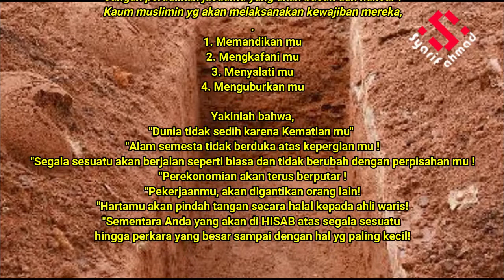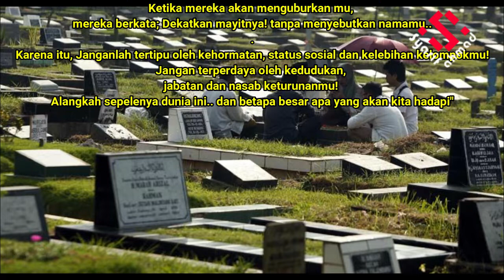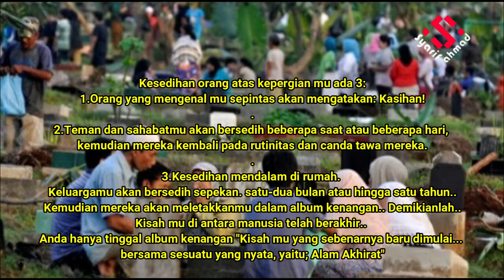KETIKA SAATNYA GILIRAN KITA DI "JEMPUT"